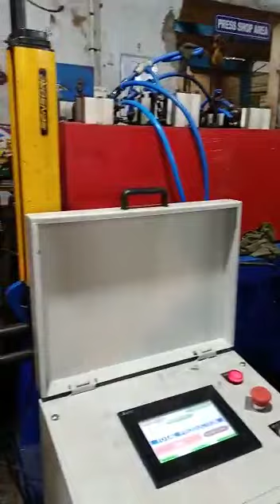SPA 3IN1 DECOILER CUM STRAIGHTENER CUM NC SERVO ROLL FEEDER - RAJAN -CALL @ 8750402229 / 8750402228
Decoiler Manufacturer, NC Servo Roll Feeder, cut to length lines, pneumatic feeder manufacturer, mechanical gripper feeder